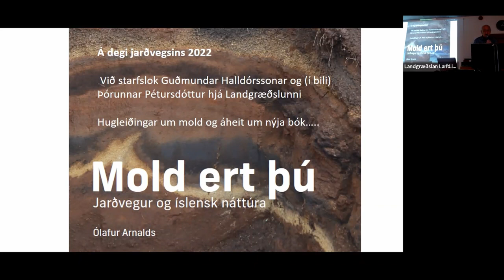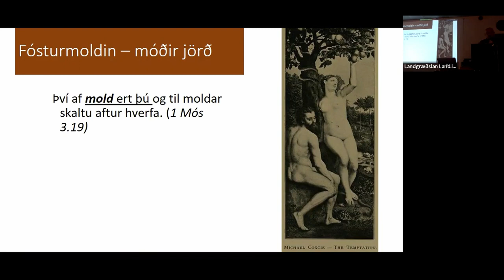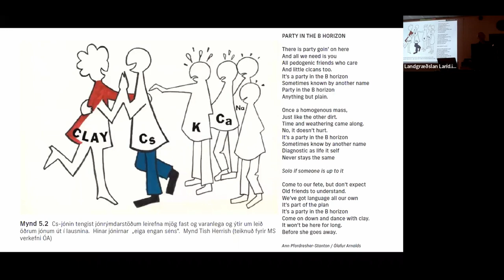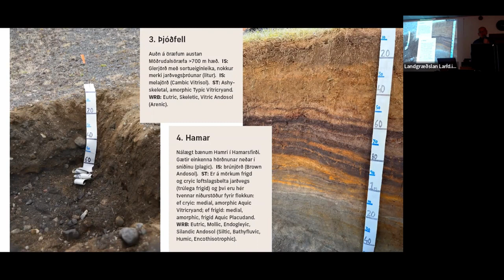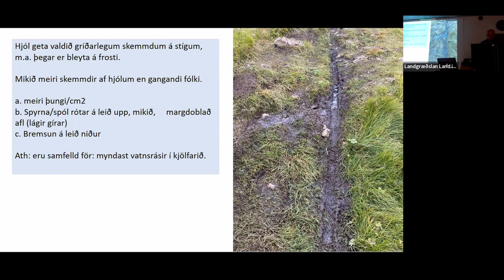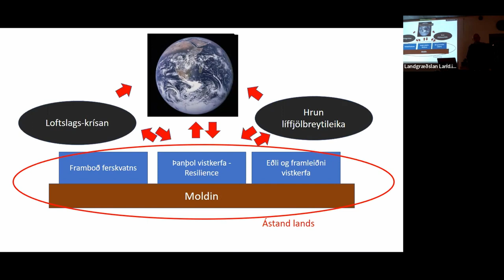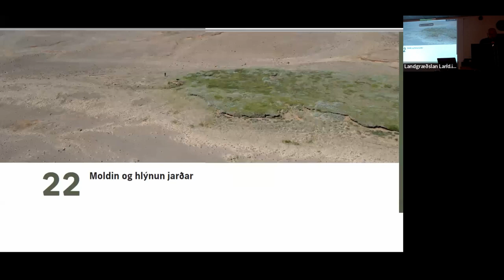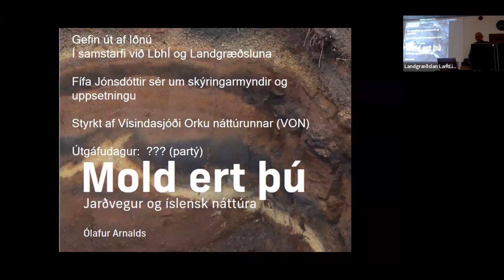Mold ert þú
Í fimmtudagsfyrirlestri Landgræðsunnar ræðir Ólafur Arnalds, prófessor við Landbúnaðarháskóla Íslands, um vinnu sína að nýrri bók, Mold ert þú. Ólafur kynnir nokkur atriði sem varða mold, ástand vistkerfa og náttúru landsins með því að bregða upp svipmyndum úr þessari væntanlegu bók.